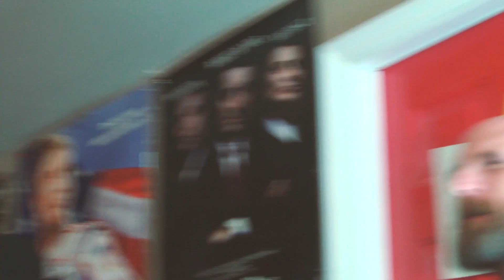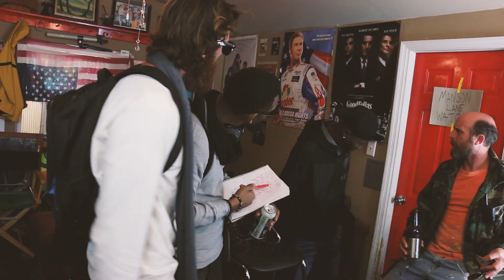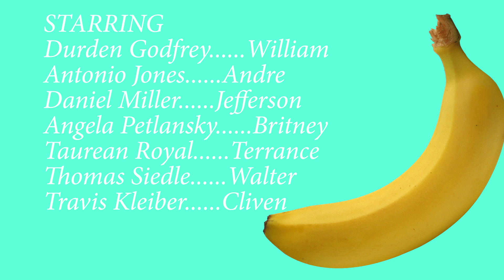Manson Lane #2 - The Family Investigates The Pinecone Sh*t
The family research the liquid coming from the pine cones at Jefferson's expense. Britney is missing. Cliven wants to shut the family down.